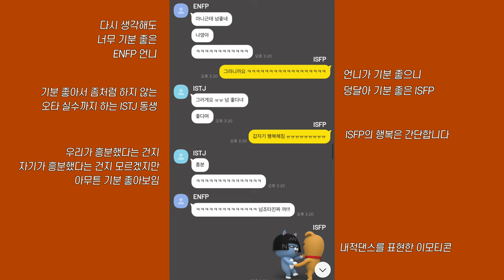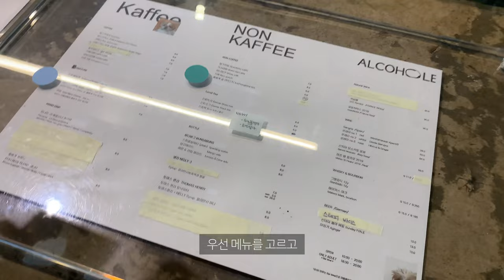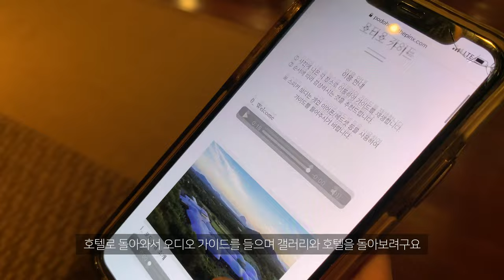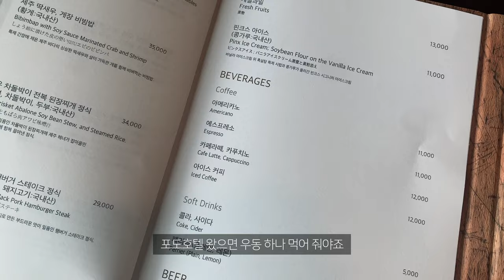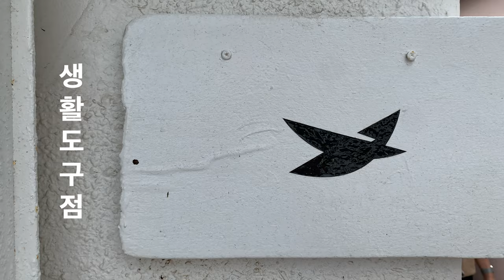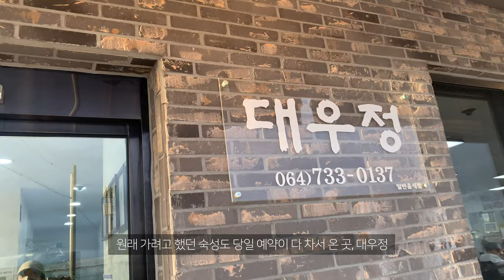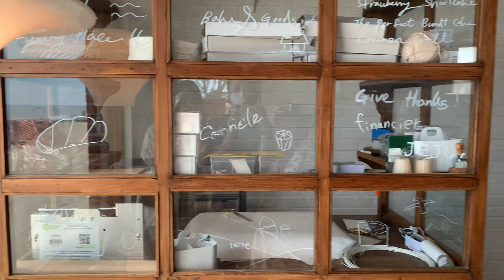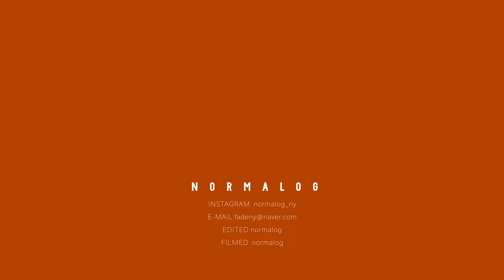vlog / 제주여행 브이로그- ISTJ가 계획하고 ENFP와 ISFP가 함께하는 제주여행 /포도호텔, 소규모식탁, 풀베개, 인스밀, 생활도구점, 잔물결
안녕하세요 :)
이번 영상은 지난 늦여름에 다녀왔던 제주여행입니다!
(너무 늦게 올리는 것 같죠,,,?😱)

mbti 과몰입러인 저는 요즘 만나는 사람마다 물어보곤 하는데요,
계획이 철저한 istj인 동생 덕분에
isfp인 저와 enfp인 언니는 불평불만 하나도 없이
아주 즐겁게, 평화롭게 제주 핫플레이스 여행을 다녀왔답니다.

(이번 영상은 버터머핀이가 안나와요ㅠ
기다리셨던 분들께는 심심한 사과의 말씀을 전합니다,,,)